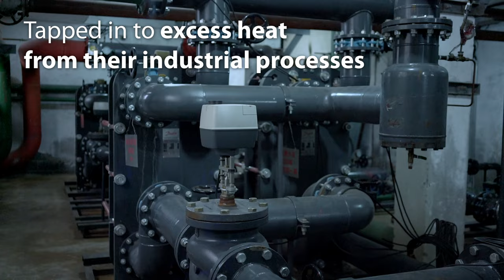The lost city of Benxi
40 years ago, UN experts discovered that a city in northern China had entirely disappeared from satellite photos. Home to more than a million people, the old steel capital of Benxi could still be found at ground level.